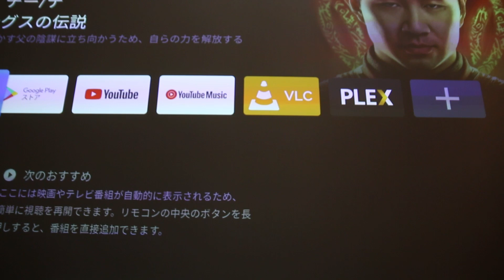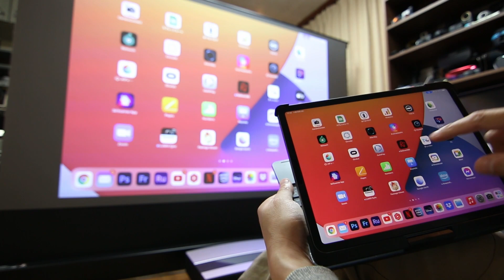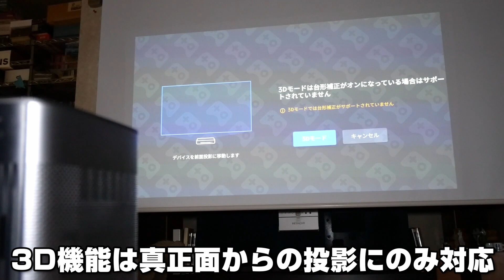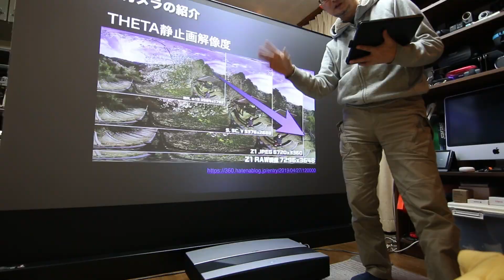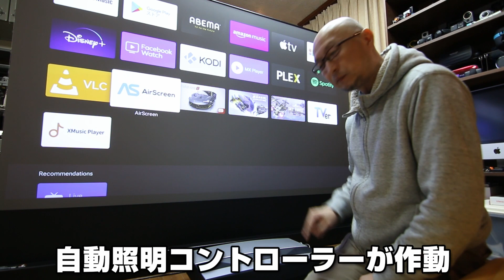超近距離から大画面！超短焦点プロジェクター「XGIMI AURA」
4Kの超短焦点プロジェクターがこの価格で購入できるとは！
今まで色んなプロジェクターをご紹介してきましたが、今はこれが一番欲しいです。

0:00 先頭
2:14 完全据置タイプなので自動台形補正は不要
3:49 スクリーンまでの距離が近いのでとても明るい
3:59 部屋が明るくても全く問題ない
4:11 対応3Dメガネは別途購入する必要があります
4:18 YouTubeでも3D映像が色々見つかります
5:18 超短焦点なら3D観賞も快適
6:19 自動照明コントローラーが作動
6:39 ヘッドフォンジャック
7:14 今まで高価だったので購入には至らなかった
8:10 プレゼンやイベント登壇にも最適
8:20 これだけ明るいと100インチじゃ物足りない